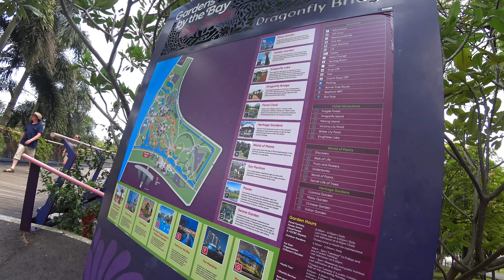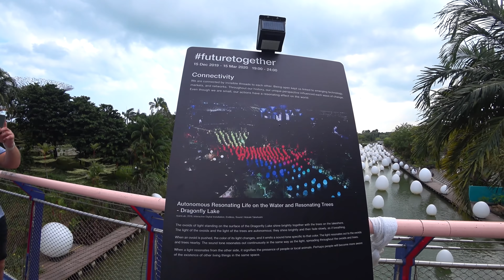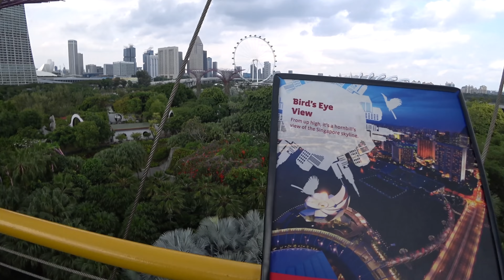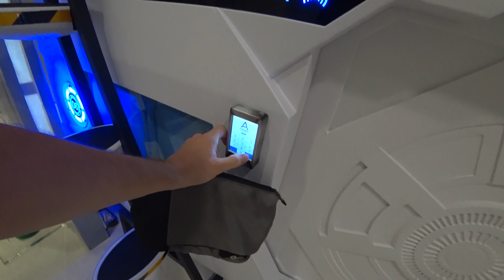Singapur, štát s najvyšším priemerným IQ na svete | Marina Bay Sands, Singapur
Podľa svetových štatistík je práve Singapur štátom s najvyšším priemerným IQ občanov na svete aj aj zrejme preto sa radí medzi krajiny s najvyššou priemernou mzdou na svete.

Singapur je taktiež známy šialeným infinity bazénom na streche super luxusného hotela Marina Bay Sands, neskutočným letiskovým vodopádom (obe môžete vidieť v dnešnom vlogu) či zaujímavými zákonami ako napríklad zákonom o zákaze žutia žuvačky.

Ako to vyzerá v jednom z najrozvinutejších a najfuturistickejších štátov na svete si pozrieme v dnešnom vlogu.

Vlog bol natočený v januári v roku 2020 čo bolo približne 2 mesiace pred vypuknutím celosvetovej pandémie Covid-19.